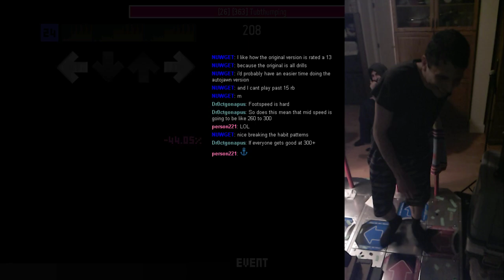Tubthumping [yea] 55.95%